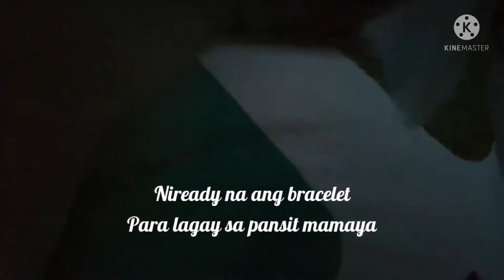Birthday Surprise Part 2 @ MatetAEB Channel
Bracelet sa Pansit
Birthday Surprise Part 2
Mama's 62nd birthday🎈🎉🎁🎂🎊